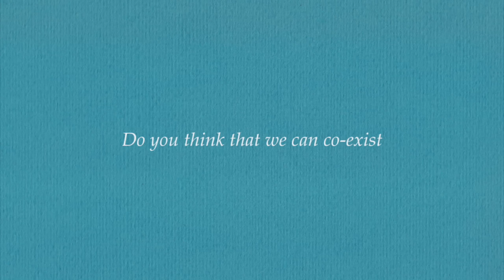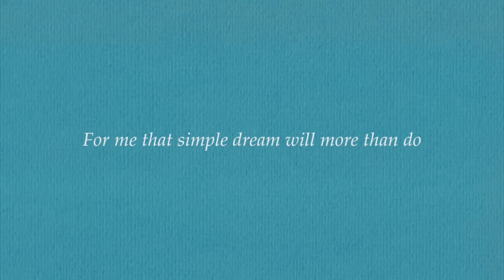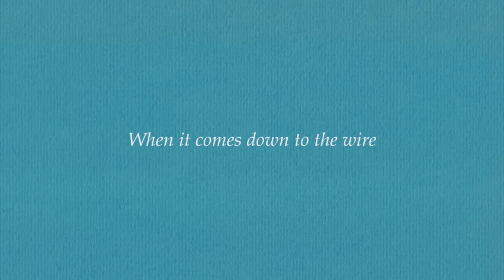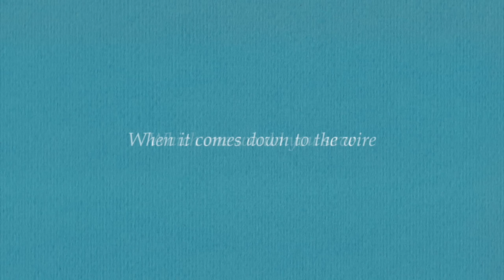Katie Melua - Dreams On Fire (Lyrics Video)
'Dreams On Fire' is taken from the new album 'In Winter', which is out now

Pre-order Katie Melua's 'Album No. 8', out on 16th October 2020

LYRICS:
Busy man where am I on your list
You’re so full of big ideas
Do you think that we can co-exist
Will we be a pair in twenty years

If all your dreams were on fire
Which one would you save
When it comes down to the wire
Should I be afraid

I don’t need the world to be content
All I’ll ever need is you
Time alone with you is time well spent
For me that simple dream will more than do

Lyrics: Don Black
Acoustic Guitar: Katie Melua
Bowed Double Bass: Tim Harries
Percussion: Joel Harries
Saw: David Coulter